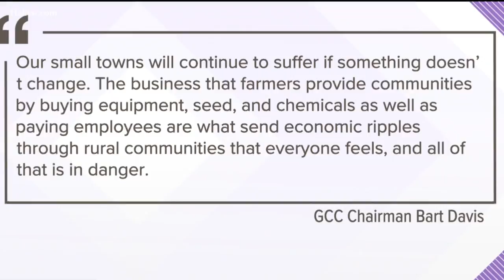Farmers concerned about lack of disaster relief after Hurricane Michael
Here is a look at the concerns.